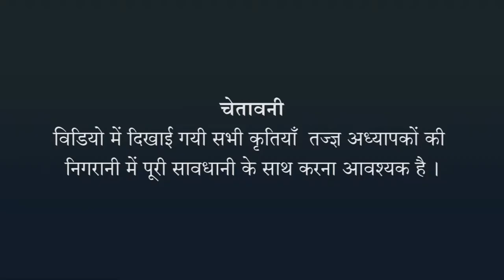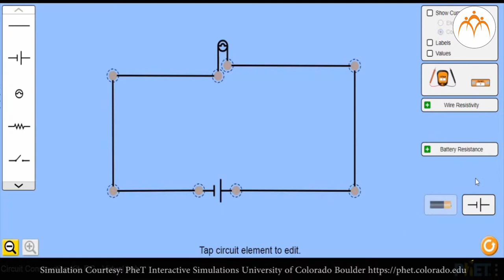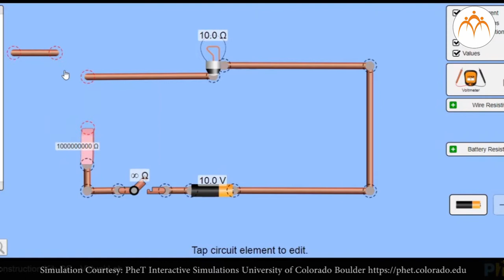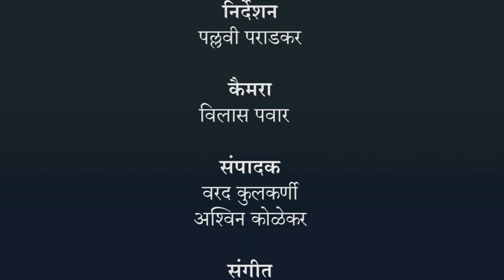धातुओं की प्रतिरोधकता - हिंदी